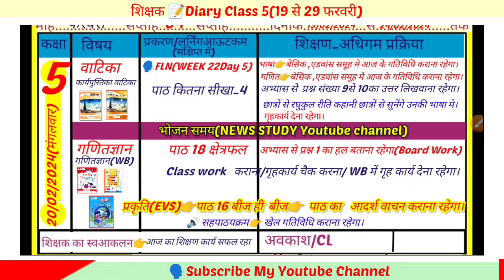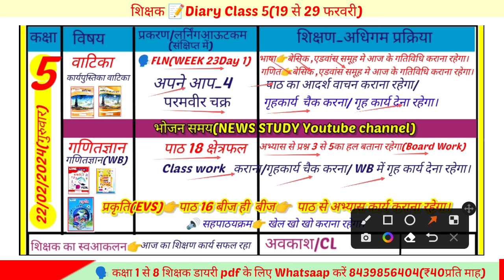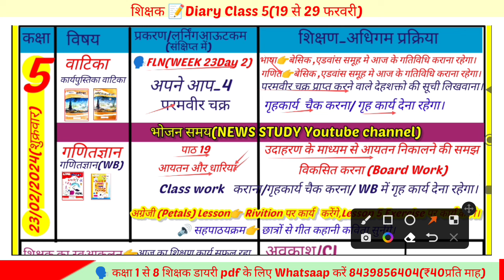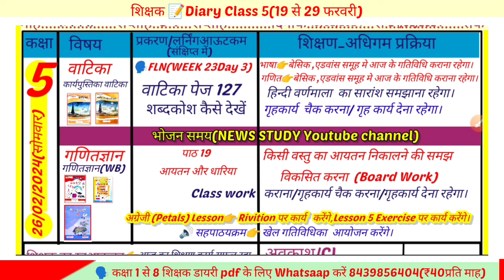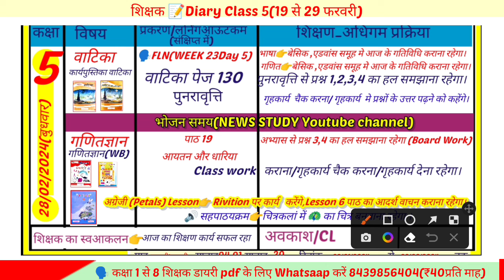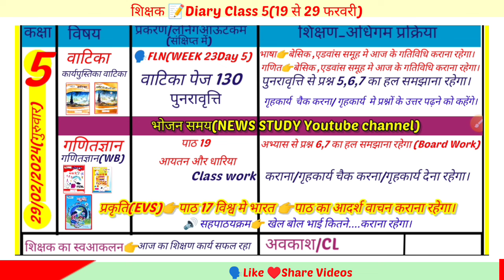Shikshak Diary Class 5||New Shikshak Diary kaksha 5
जय हिन्द 🙏
Welcome in my YouTube channel
🗣️इस वीडियो में...
👉 कक्षा 5 की शिक्षक डायरी(19से 29फरवरी 2024 तक||

कक्षा 1 से 8 शिक्षक डायरी pdf प्राप्त करने के लिए आप हमारे whatsap No_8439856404 पर SMS करें (₹40प्रति माह सेवा शुल्क प्रति कक्षा )

📚शिक्षक डायरी कक्षा 1 से 5 (One Day)

✍️Coverd topic_________
New Shikshak Diary kaksha 5
Today shikshak diary class 5 bhari hui shikshak diary
bhari hui shikshak diary pdf shikshak diary
shikshak diary class 5 February 2024 ki
shikshak diary kaise bhare shikshak diary kaksha 4
NEW Shikshak Diary class 5
bhari hui shikshak diary pdf class 5 shikshak diary
kaksha 5 shikshak diary February nipun bharat shikshak diary shikshak diary
shikshak diary kaise bhare shikshak diary kaise bharen shikshak diary kaksha 5
shikshak diary kaksha 4 aur 5 shikshak diary pdf
 नई शिक्षक डायरी कक्षा 5 कैसे भरें